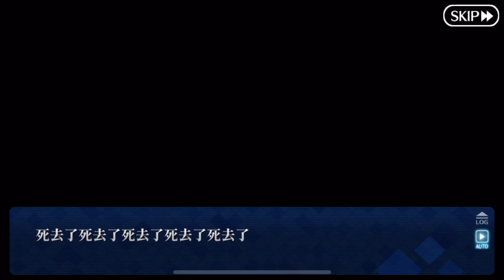【FGO繁中】來吧，向鎌倉道別 #08 第七節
第七節 來吧，向鎌倉出發？
►贊助本頻道
可點選在本頻首頁封面上的「贊助本頻道」